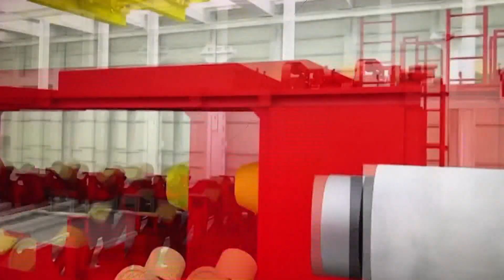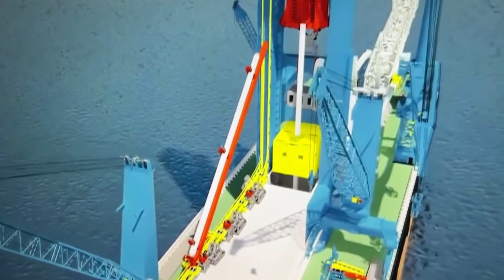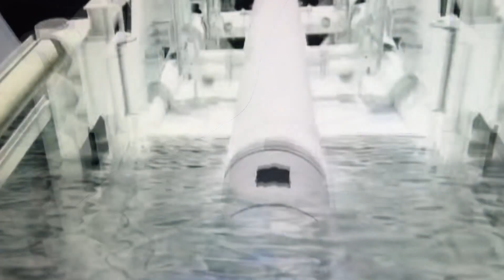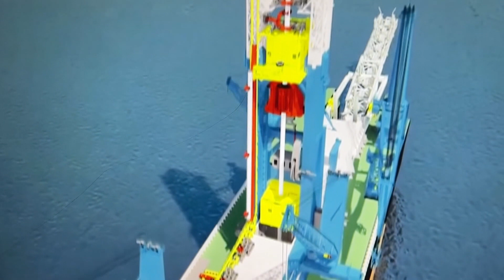NAVE CASSIOPEA AL PORTO DI TRAPANI